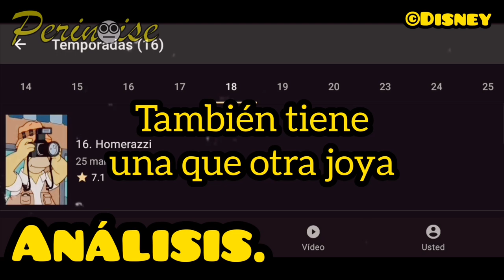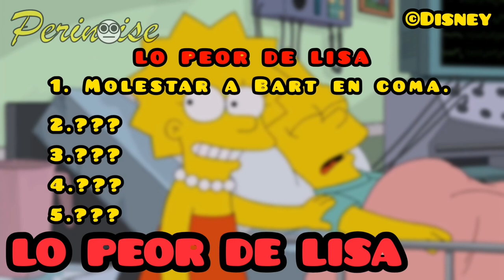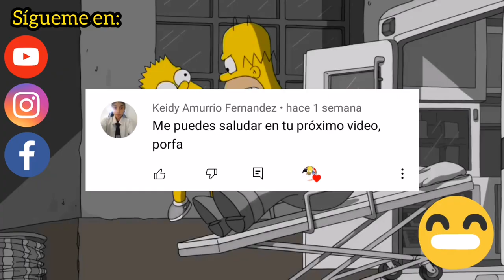Lo Peor de LISA: BART en Coma • La Escalera de Flanders | Los Simpson Capítulos Nuevos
En esta ocasión, toca recordar uno de los momentos mas infames de Lisa Simpson y la aventura de Bart Simpson mas particular.

00:00 Introducción
01:48 Reseña
06:00 Análisis
07:55 Lo PEOR de LISA
09:27 Conclusión